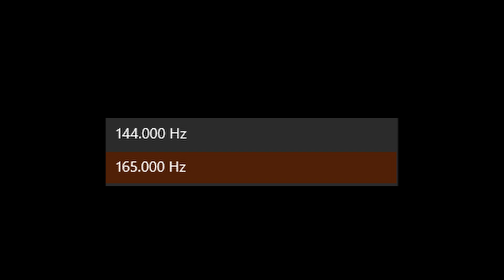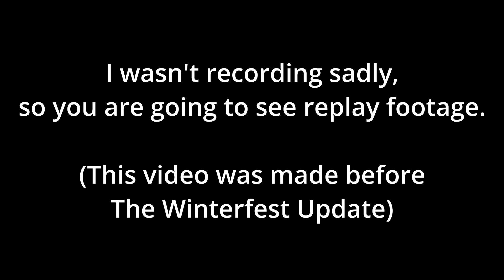I REALIZED I HAD A 165HZ MONITOR! - Fortnite Gameplay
In this video, I figure out my "120Hz" monitor is a 165Hz MONITOR!
Enjoy! :D

and DM me.